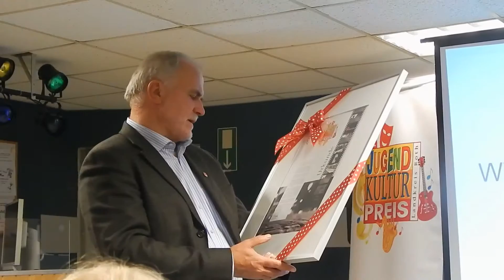Preisübergabe Jugendkulturpreis 2015 Simon Fischer